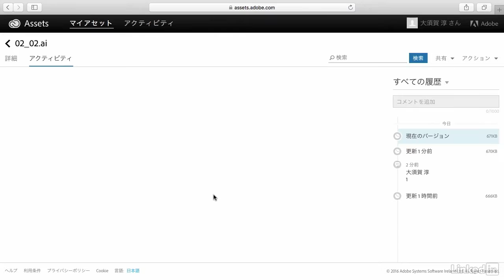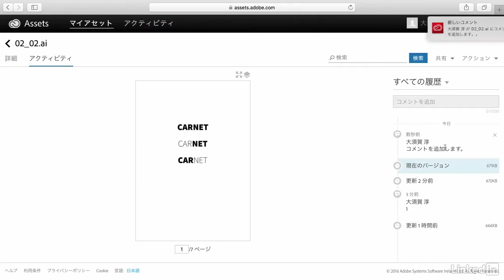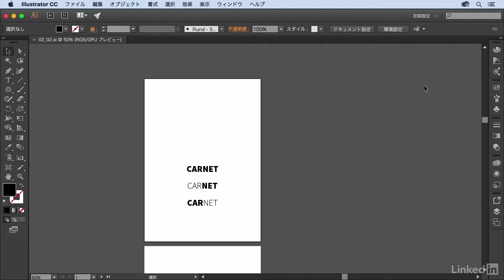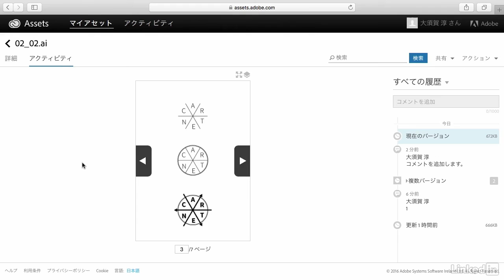Creative Cloud活用術：コメントを投稿｜lynda.com 日本版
説明：Creative Cloud Filesの画面上でコメントを入力したり、ファイルが上書きされた際の更新情報の表示について解説します。

この動画はlynda.com日本版による大須賀淳氏のコース“デザイナーのためのCreative Cloud活用術”から抜粋したものです。